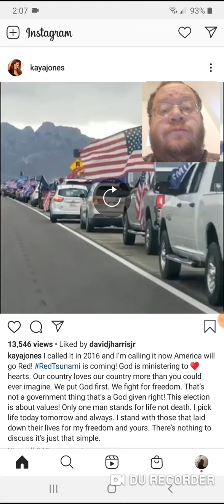Kaya Jones - I Called It In 2016 - Danny the Man Parker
Leasburg, Missouri
65535

Thanks